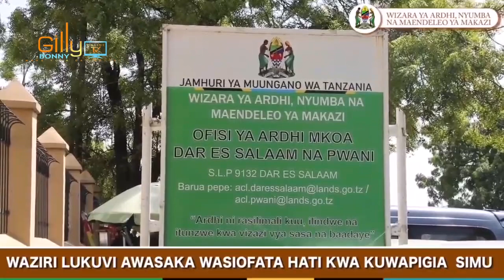VIDEO hii lazima itakufurahisha! Waziri LUKUVI akiwasaka wamiliki wa ardhi wasiochukua hati kwa simu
Waziri wa Ardhi Nyumba na Maendeleo ya Makazi William Lukuvi ameanza kazi ya kuwatafuta wamiliki wa ardhi walioshindwa kuchukua hati zao kwenye ofisi za Ardhi za mikoa kwa kuwapigia simu wamiliki wa jiji la Dar es Salaam na  kuwataka kuzifuata hati zao katika kipindi cha mwezi mmoja kuanzia Desemba 29, 2020.

Jumla ya Hati 20,752 hazijachukuliwa katika ofisi za ardhi kwenye mikoa 26  ya Tanzania Bara na hivyo kufanya kuwepo mlundikano wa hati katika ofisi za Wasajili wa Hati Wasaidizi katika Ofisi za Ardhi za mikoa.

Miongoni mwa wamiliki wa ardhi waliopigiwa simu ni kutoka maeneo ya Salasala, Kibada na Mbezi Msakuzi Dar es Salaam ambapo baadhi yao walionesha kushangazwa na uamuzi wa Waziri Lukuvi kuwapigia simu na kuielezea hatua hiyo kama ishara ya kuonesha Wizara ya Ardhi imejipanga kuwahudumia wananchi.

Akitaja idadi ya Hati katika mikoa  wakati wa zoezi la kuwapigia simu wamiliki hao leo tarehe 29 Desemba 2020 Lukuvi alisema mkoa wa Dar es Salaam ndiyo unaoongoza kwa kuwa na idadi kubwa ya Hati 5,218 ambazo wahusika wameshindwa kuzichukua ukifuatiwa na mkoa wa Pwani wenye  Hati 3,341 na Dodoma Hati 3,076.

Lukuvi amewahimiza wananchi kujitokeza kuchukua hati kwenye ofisi za ardhi za mikoa na kusisitiza kuwa, hivi sasa wamiliki wamerahisishiwa uchukuaji hati katika ofisi za ardhi za mikoa tofauti na huko nyuma ambapo walilazimika kusafiri mpaka ofisi za kanda zilizohusisha zaidi ya mikoa miwili.

Alisema, mmiliki yoyote wa ardhi  anayejua amelipia kodi pamoja na tozo zote ajue kwamba ni miongoni mwa watu ambao hati yake imekamilishwa na iko katika ofisi ya Msajili wa Hati